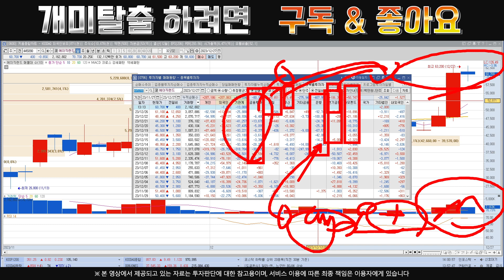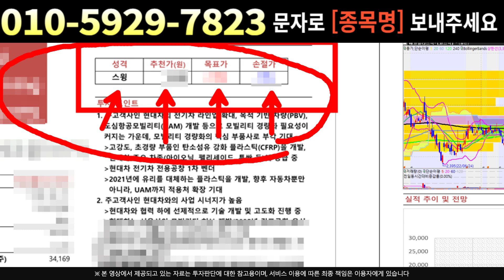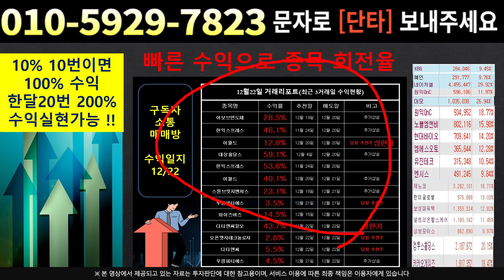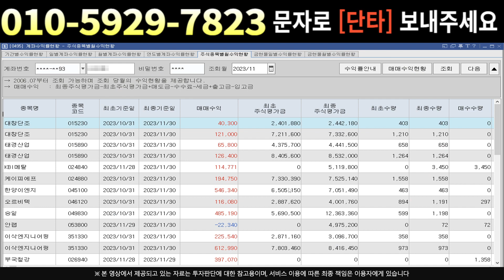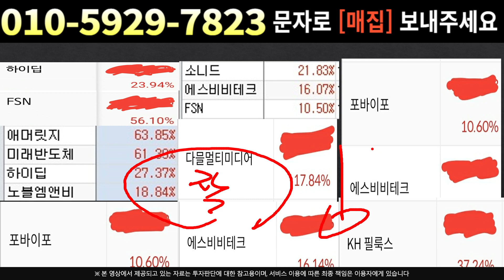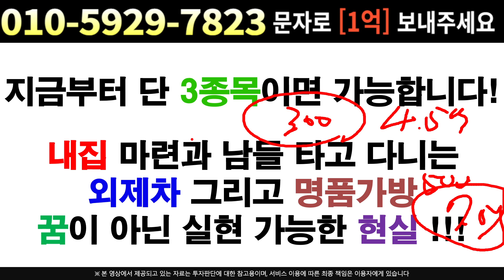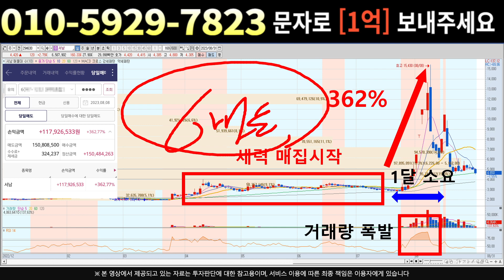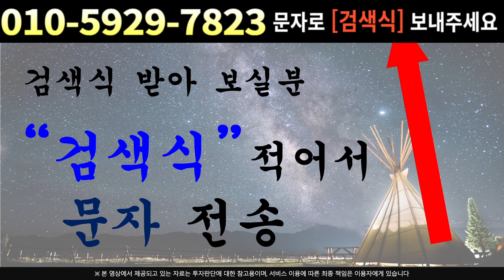[주식]에이직랜드 - 충분히 더 갈 수 있어요 목표가만 확인하세요!!